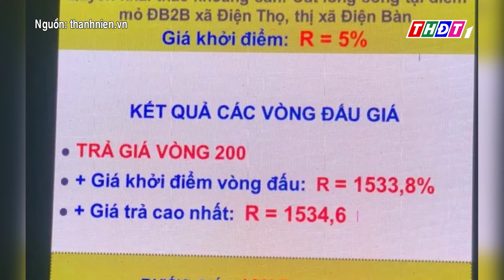Quảng Nam: Đấu giá mỏ cát tăng 308 lần, Công an điều tra dấu hiệu bất thường | THDT